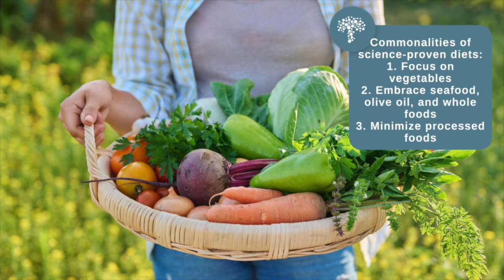Healthy Diet Facts: Forget Counting Calories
Nutrition expert, Dr. Sarah Ballantyne, explains what most diets fail to include and why making foods “off limits” doesn’t work.